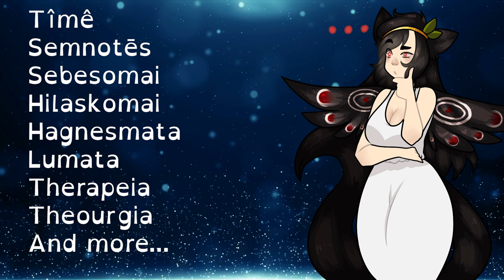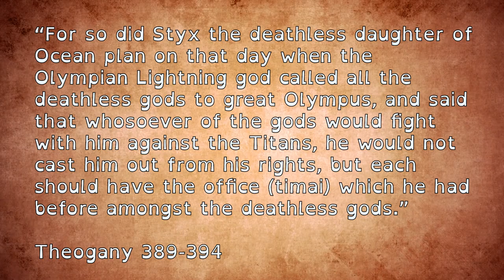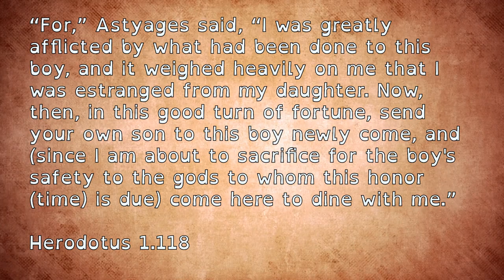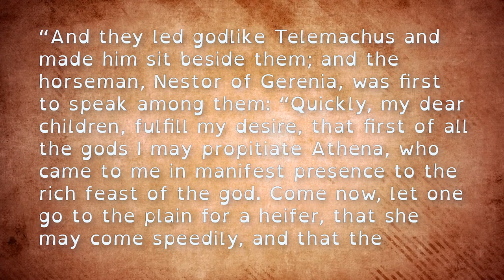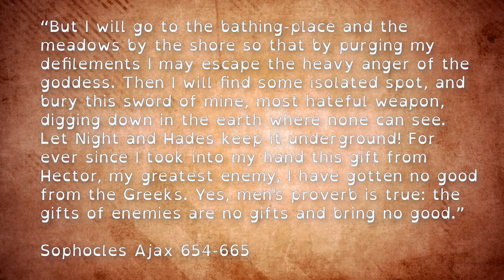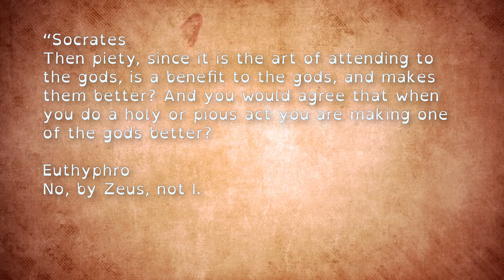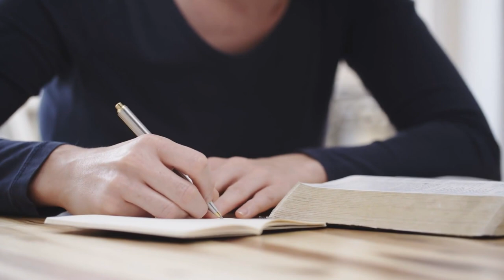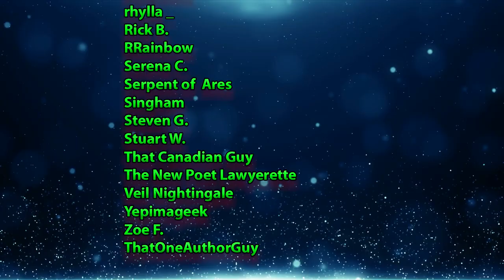Worship Vs Work With: Lets Talk Terms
Should I call it worship? Or working with? What did the ancients think? The Work With Wars (TM) have raged on social media every few months without fail, much to the frustration of everyone involved and without any real resolution. Let's take a look at why.

0:00 Introduction
3:05 Worship, Honor, Veneration
13:38 Propitiation, Expiation, Purification
22:00 Service and Other terms
26:49 The Work With Wars

Channel Etsy (Everything is handmade but the calendars!)

Research Material Wish List

Special thanks to JACandQuill for the Channel Emotes!

Sources:Ingvar B. Maehle. (2018). The Economy of Gratitude in Democratic Athens. Hesperia: The Journal of the American School of Classical Studies at Athens, 87(1), 55–90. J., Fraser, B. L., James, P., Simkin, O. B., Thompson, A. A., & Westripp, S. J. (2021). The Cambridge Greek Lexicon. Cambridge University Press.Tufts Perseus Greek Word Study Tool, links such as this and others running searches for said terms and usage Tufts Perseus Greek and Roman translation repository, for the translated quotes used throughout.